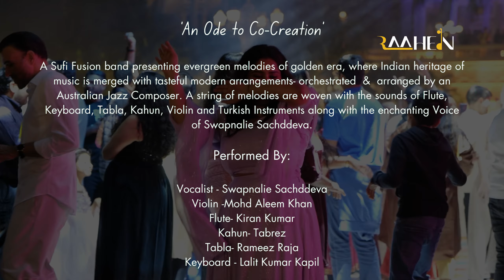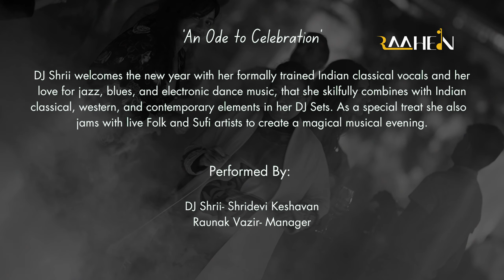Mirror of The Sky A New Year's Eve Symphonic Experience at TajFalaknumaPalace | RAAHEIN Gharana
Mirror of The Sky - A Musical Experience Designed and Produced by RAAHEIN Gharana exclusively for Taj Falaknuma Palace, Hyderabad I New Years Eve, 31st Dec 2023

Concept and Curation by Shefali Khanna

An amalgamation of 3 separate curated performances
1.An Ode to Heritage
Inspired by the ‘21 Gun Salute’ tradition, 21 artists present a musical honor at the palace's Front Facade, featuring a medley of instrumental jugalbandi by Classical Instrumentalists, Rajasthani Folk, Sufi artists, Hindustani Contemporary Vocalist, and Storyteller.

Meet Our Front Facade Performers-
Swapnalie Sachddeva- Female Vocalist
Tushar Vashishta- Storyteller and Narrator
Razab Ali- Orchestra Conductor
Badal Bairiha, Lakshman Sahu- Sufi Dancers

Meet The 21 Musicians Across India
1.Vignesh Rao-Violin
2.Dharmateja-Violin
3.Uma Krishna-Flute
4.Vamshidar-Santoor
5.Vijay Kumar-Sitaar
6.Naveen Kumar-Sitaar
7.Parkash Jeedi-Tabla
8.Sher Mohammad-Tabla
9.Daaud khan-Dohlak
10.Manzoor Ali-Kartaal
11.Shayar Khan-Kartaal
12.Sheru Khan-Morchang
13.Shahrukh Khan-Rajasthani Singer
14.Asin Khan-Rajasthani Singer
15.Mangu Khan-Rajasthani Singer
16.Hayat Khan-Harmonium
17.Chota Saleem-Sufi Singer
18.Swaroop Khan-Sufi Singer
19.Roshan Khan-Sufi Singer
20.Firoz khan-Keyboard
21.Siraj Khan-Turkish Instrument

2. An Ode to Co-creation
A Sufi Fusion band revives evergreen melodies by blending Indian musical heritage with modern arrangements, orchestrated by an Australian Jazz Composer. Featuring Flute, Keyboard, Tabla, Kahun, Violin, Turkish Instruments, and the enchanting voice of Swapnalie Sachddeva.
Performed By:
Vocalist-Swapnalie Sachddeva
Violin-Mohd Aleem Khan
Flute-Kiran Kumar
Kahun-Tabrez
Tabla-Rameez Raja
Keyboard-Lalit Kumar Kapil

3. An ode to celebration
DJ Shrii ushers in the new year with a blend of Indian classical vocals, jazz, blues, and electronic dance music, seamlessly merging styles. She also jams live with Folk and Sufi artists, creating a magical evening.

Performed By:DJ Shrii-Shridevi Keshavan
Raunak Vazir-Manager

Supported by:Shefali Khanna X Dear Sunshine Foundation

🎵 Invite the Soul of India to Your Heritage Haven

We invite heritage hotels, global luxury venues, and event organizers to collaborate with us. Together, let’s preserve and celebrate India’s rich musical traditions while creating captivating experiences for guests. By working with us, you not only elevate your event but also contribute to the livelihood of talented musicians and the preservation of our cultural heritage.

RAAHEIN is a boundless space for MUSICIANSHIP and GURUSHIP, creating independent music across India. We up-skill and support underprivileged, yet unsung, musicians, lyricists, and vocalists to advance Indian musicianship. Join us in empowering these culturally rich artists, ensuring their sustainability, and celebrating their achievements with dignity. Our focus is on preserving and revitalizing India's heritage of musical sounds and instruments, especially those forgotten. Our mission is to ensure these traditions thrive and are appreciated worldwide.

Dear Patron,
Help Us to Help Them and become an Active Patron of Indian Music. Come along to COLLABORATE and CULTIVATE to CREATE Independent Music across PAN INDIA with RAAHEIN Gharana Musicians. You can contribute in many ways as per your convenience and desire. All economic support will be given to the RAAHEIN Gharana musicians involved in the creation of Music under RAAHEIN Label.

For Sustainability: Support livelihood opportunities by booking musical gigs for festivals, concerts, cultural events, corporate events, home celebrations, satsangs, or surprise celebrations
For Music Creation: Sponsor location, audio-video creative process, costumes, or the production of a song or album. You can also help by sharing the music to boost its reach

Shefali Khanna
CEO
Dear Sunshine Foundation
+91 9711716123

Thank you for being our Sunshine!